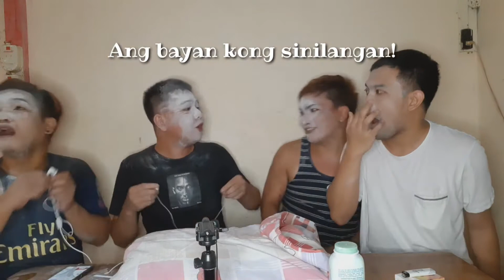GUESS THE WORD | PABOBOHAN CHALLENGE | JERSON BARZO